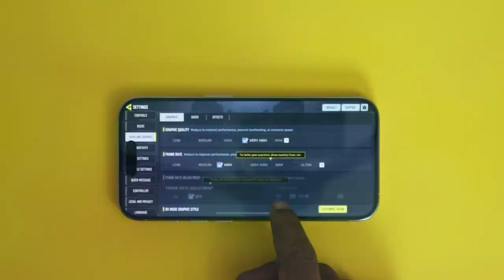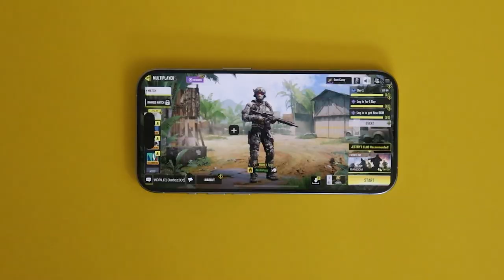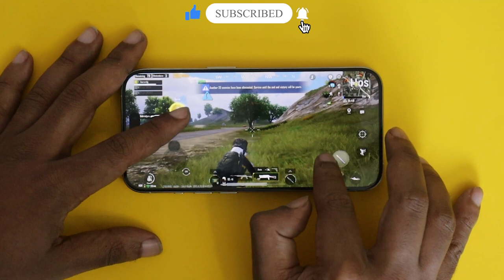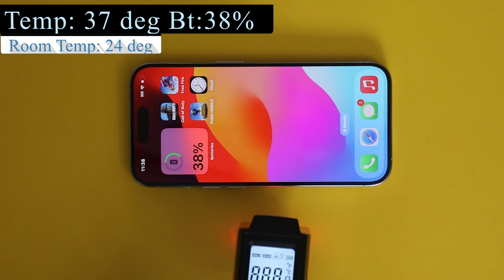iPhone 15 pro gaming review tamil - Freefire | PUBG | Codm | iphone 15 pro battery drain & heat test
iPhone 15 pro gaming review in tamil
In this video, we are going to do apple iphone 15 pro pubg, free fire gaming heat test and see how the phone can handle the game. iphone 15 pro tamil call of duty, free fire gaming clips, pubg gaming clips included. In this video, I have done iphone 15 pro free fire gaming test, call of duty gaming test, pubg gaming test tamil. I have also included iphone 15 pro pubg gameplay clips in the video. iphone 15 pro 5G has no heating issue that  can be observed while playing games like pubg, free fire and call of duty. Samsung S23 ultra battery drains by 27% if we play pubg for 1h 20 minutes.

iphone 15 pro
iphone 15 pro max
iphone 15
iphone 15 plus

Accessories:
spigen case iphone 15 pro
Airpods pro 2
Apple airpods
20W charger

Best samsung budget smartphones:
Samsung A54 5G
Samsung M34 5G

Edited by
Gopi: